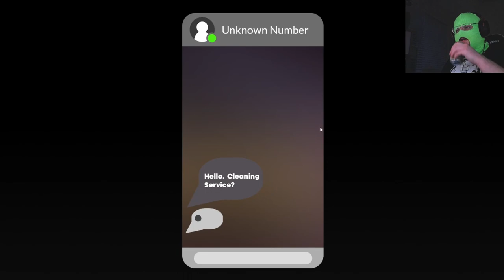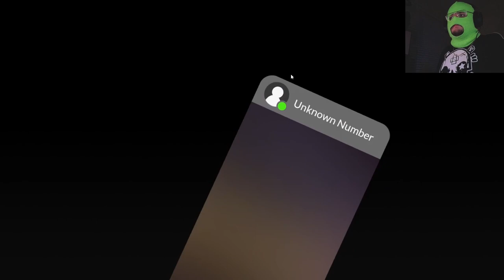GONDOLA GETS A REAL JOB?? | Cleany's Window Service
WATCH GONDOLA FINALLY GET. A JOB?

WOW WHAT A TWIST. CLEANY'S WINDOW SERVICE IS LIKE POWERWASHER SIMULATOR, BUT INSTEAD OF CLEANING SPOONGEBOBS HOUSE I'M CLEANING MY OWN BLOOD OFF OF THE OUTSIDE OF A HOUSE. SAFE TO SAY IT'S A LOT SCARIER. I HEAR THEY'RE GETTING MATHEW LILLIARD TO PLAY CLEANY IN THE MOVIE. BEWARE THE MASK!

CATCH THE NEXT STREAM TO JOIN GONDOLIA!